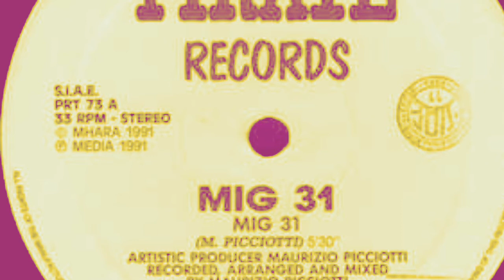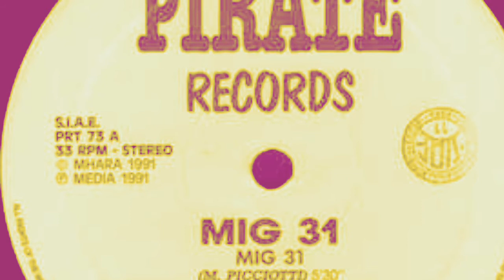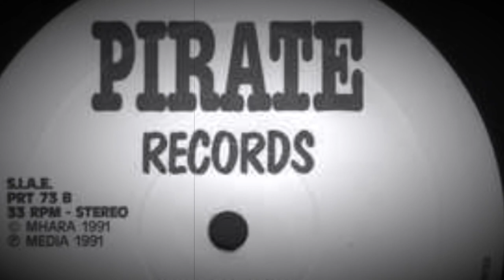Mig 31 - Mig 31 (Remix)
Pirate Records ‎– PRT 73
Vinyl, 12", 33 ⅓ RPM
Italy
1991
Techno
Mastered By – Zli
Producer, Recorded By, Arranged By, Mixed By – Maurizio Picciotti
Written-By – M. Picciotti